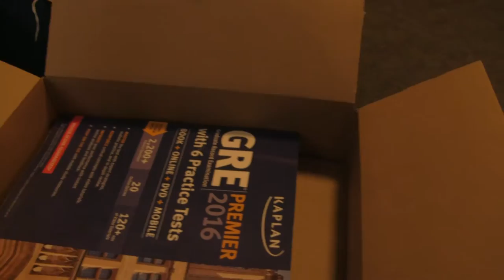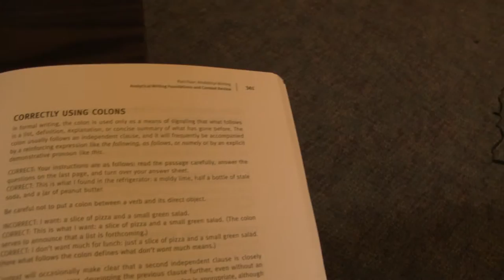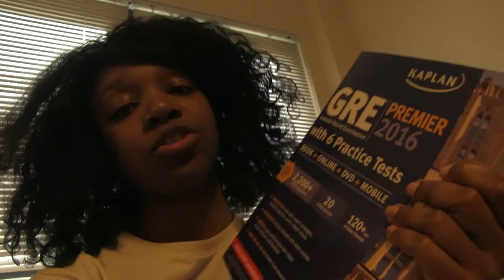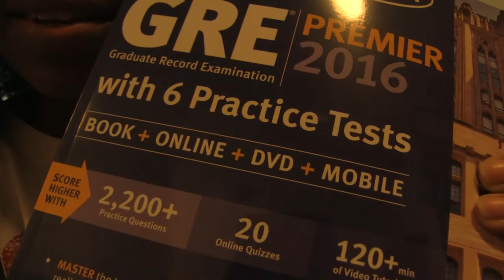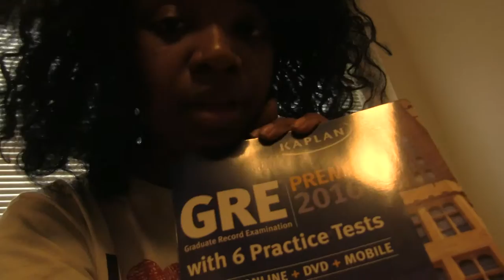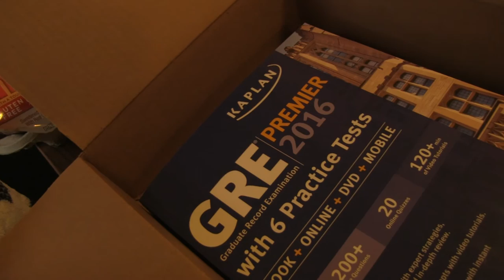GRE Exam Save! GET READY WITH ME.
Hello ya'll. I'm getting ready for the GRE exam.
This will be my first and last time taking the test.

Useful information:

Link to book on Amazon

Kaplan Premier 2016 (comes w/ 6 practice tests)
I paid $22 for a NEW book (free 2 day shipping from amazon.com)
It is SUPPOSED to come with access to study materials online, via mobile and DVD... I will be CONTACTING them about this DVD... ;) LOL
Used Books are $10-13

I will post videos as I study the materials mentioned. I'll give feedback on the book and advices taken. I'll also leave links to YouTube videos and supplemental study material that I find useful- as I go along.

Thanks!
Ai